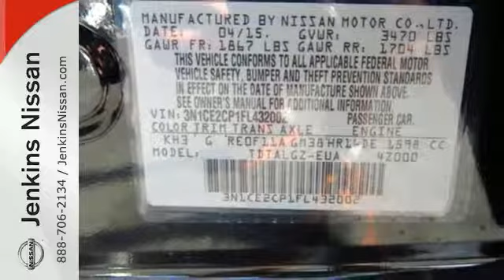2015 Nissan Versa Note Lakeland FL Tampa, FL 15V374 - SOLD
Year: 2015
Make: Nissan
Model: Versa Note
Trim: 5dr HB CVT 1.6 SR
Engine: 1.6 L 4 Cyl. Cyl.
Color: Super Black
Interior: Charcoal
Stock #: 15V374
VIN: 3N1CE2CP1FL432002

Address:
401 State Rd 33 N